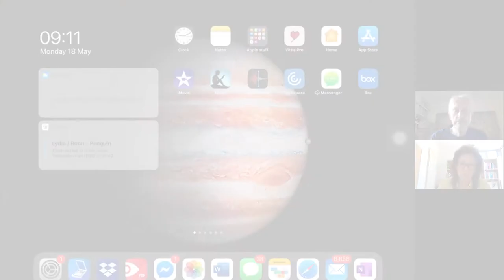Trudie Lobban, Prof Richard Sutton & Prof Boon Lim - Faints during dissection in biology lessons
Professor Richard Sutton, Imperial College London, Member of STARS Medical Advisory Committee / Professor Boon Lim, Clinical Lead for the Imperial Syncope Unit at Hammersmith Hospital, Member of STARS Medical Advisory Committee

Questions 1) – My daughter always faints during dissection in biology lessons/vaccination at school – sight of blood the cause?